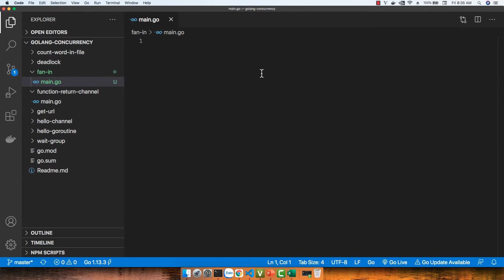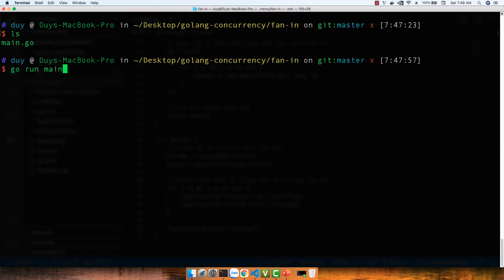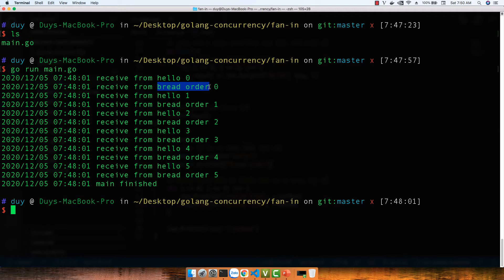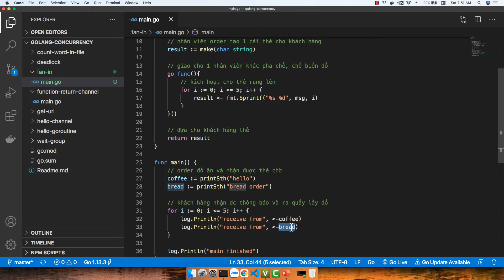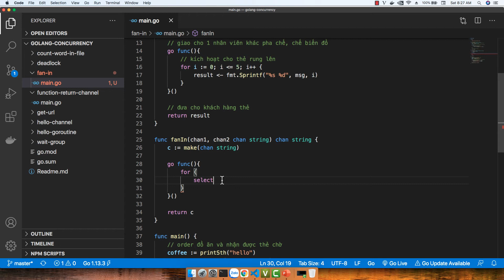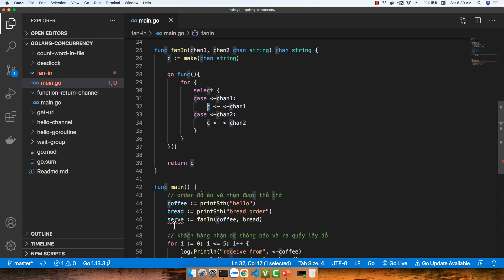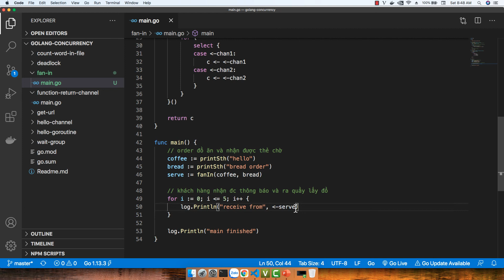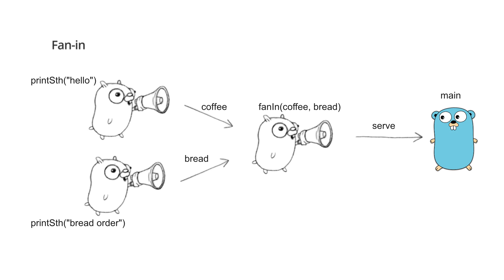Concurrency trong Go: Fan-In pattern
Hướng dẫn sử dụng Fan-In pattern khi triển khai concurrency trong Go

* Trải nghiệm học đầy đủ hơn (document, attachment, tip trick, quiz, ...) tại